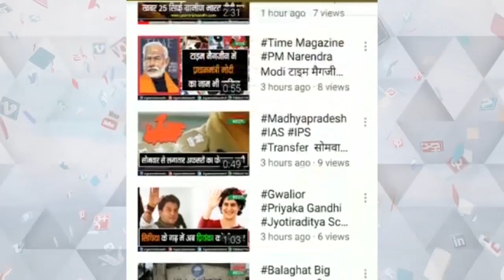कल से भाजपा के तीन दिवसीय शक्ति सम्मेलन का आयोजन, बूथ पर लड़ा जाएगा चुनाव – वीडी शर्मा